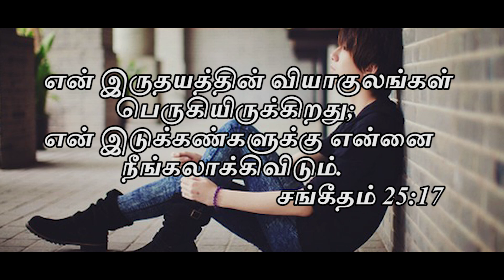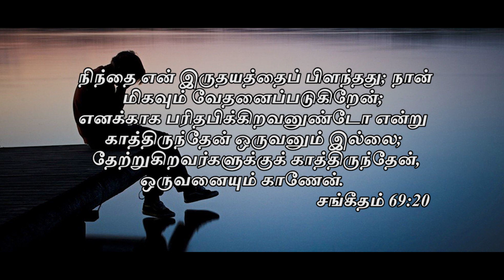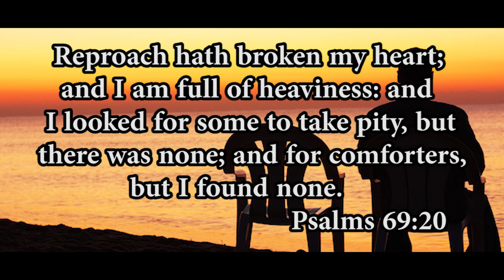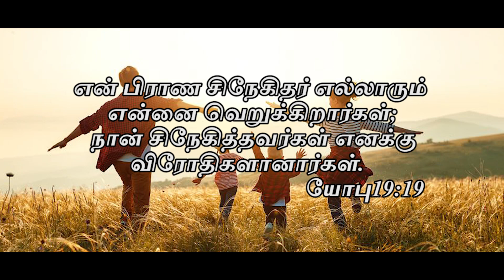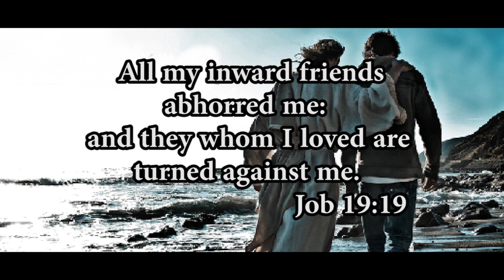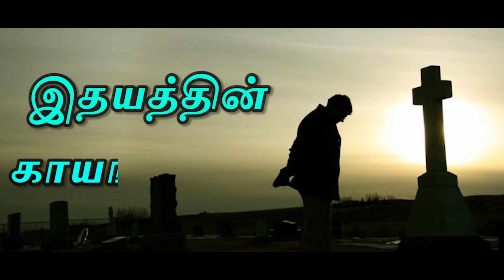"இதயத்தின் காயங்களால்" | "Idhayathin Kaayangalal" | C S I Kk Diocese | VBS 2020 | Touching devotion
CSI KK DIOCESE VBS 2020
DEVOTIONAL SONG

Lyrics :              Rev Jeba Kumar
Tune :                Mr Berin Popy
Vocal :               Mr Mohan
Orchestration : Rev Issac Sundhar Singh
Lyric Video : R.Jiji Retna Kumar